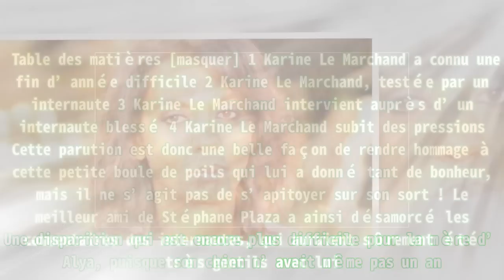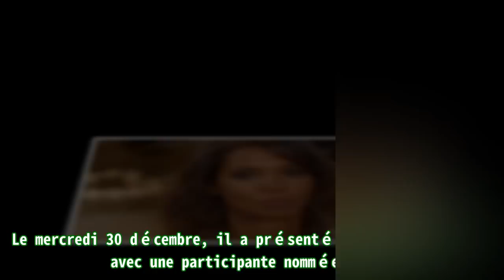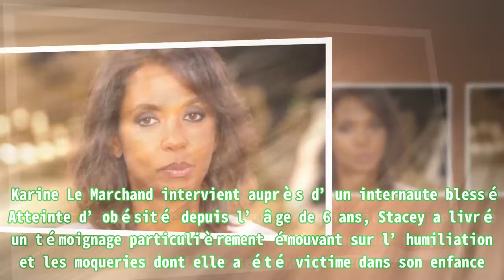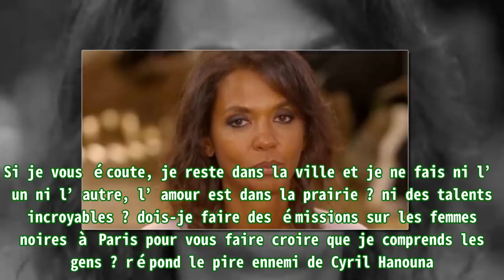Karine Le Marchand dévastée et en deuil, une disparition “brutale”.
,Karine Le Marchand,Karine Le Marchand nue
Karine Le Marchand dévastée et en deuil, une disparition “brutale”. ►FAN Pour Karine Le Marchand, 2021 n’a pas débuté sous les meilleurs aus